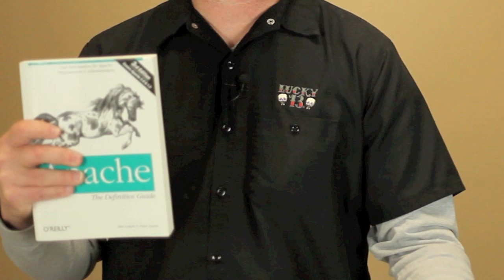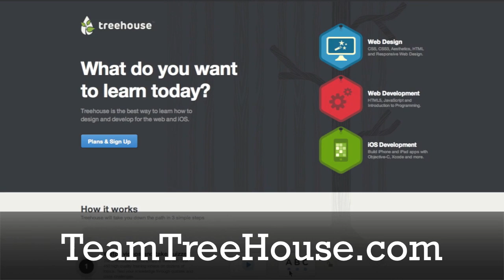How To Become A Better Web Developer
Welcome again to Office Hours, where you can pick our brains on topics ranging from web development, SEO, social media, and more!

This week we received a great question from Jaydee via Facebook:

"I cant seem to cross the HTML gap into PHP I am used to hand-coding HTML CSS layouts in Coda. but I need the functionality of PHP WordPress etc...how can I crossover easily!?"

So join us for this week's installment of Office Hours where Mike gives some pointers on how to become a better professional, regardless of the industry.